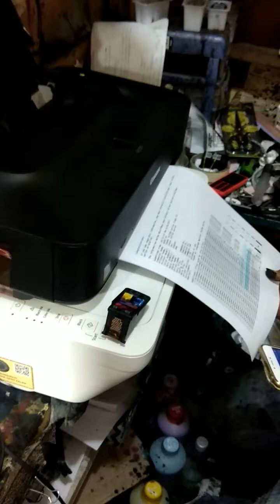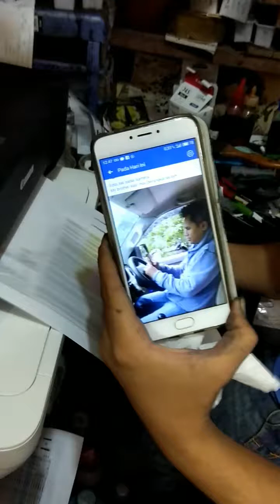Printer tidak bisa print cek vidio ini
Service catridge  yang tidak terbaca di printer canon ip2770. Menggunakan pushpin dan alkohol cukup di bersihkan konektornya kuningannya